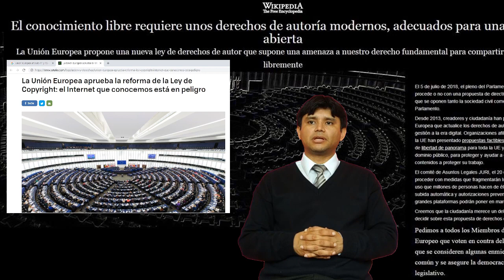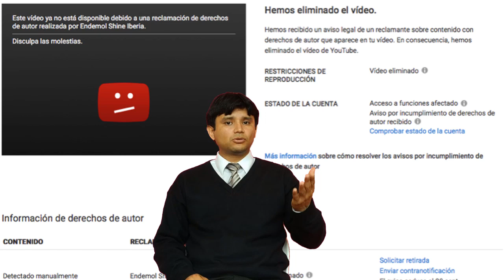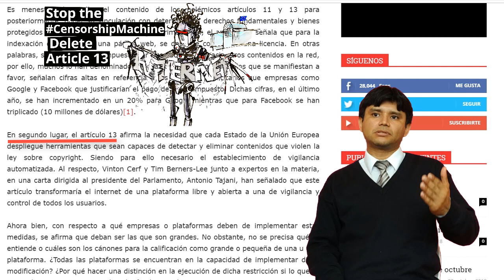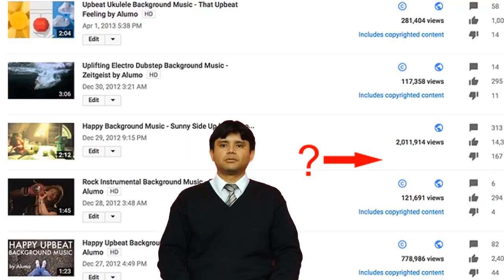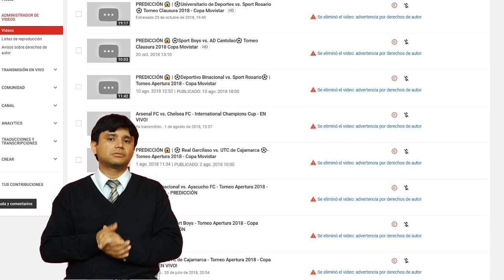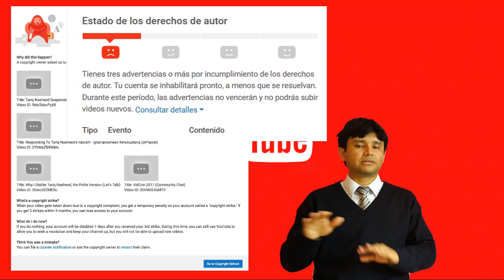El Fin de Youtube 😰 Save Your Internet ▶▶NO ES CLICKBAIT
¿Es este el fin del Youtube como lo conocemos?

Hola amigos de SportStream, les este vídeo especial donde les explico lo mejor posible la amenaza que puede acabar por completo con el YouTube que conocemos todos⎮Artículo 13.